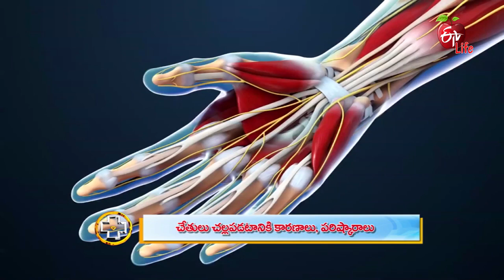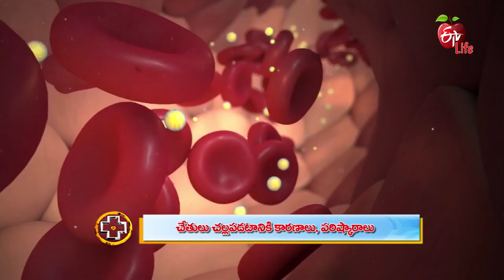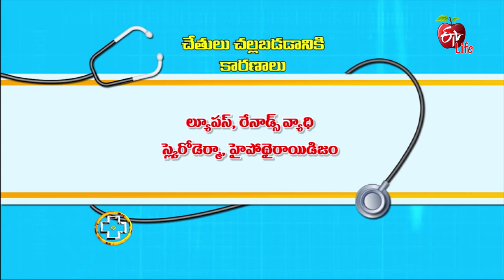Aarogyamastu | 7 Reasons Why Your Hands Always Cold | 26th December 2018 | ఆరోగ్యమస్తు